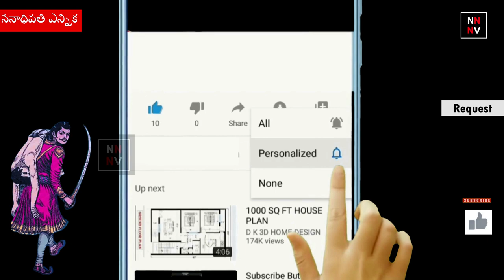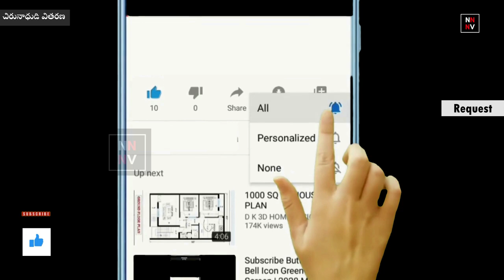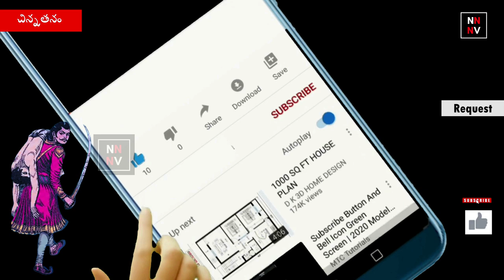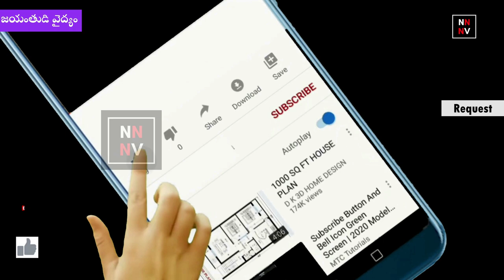Bethala katha: Top-4 Bethala Kathalu-( APRIL-2021) || TOP-4 బేతాళ కథలు || naatinundinetivaraku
bedtime stories in telugu
best shorts
bethala
bethaludu kathalu
bethaluni kathalu
chandamama
chandamama kathalu
chandamama story
chandamama story in telugu
chandamama telugu
chandhamaaama kathalu
kathalu
kathalu in telugu
kathalu telugu
moral stories
moral stories in telugu
neethi kathalu
neethi kathalu in telugu
shorts
stories for kids
stories telugu
telugu kathalu
vikram betal
vikramaditya kathalu
vikramarka kathalu
vikramarkudu bethaludu stories in telugu
vikramarkudu kathalu
youtube shorts
చందమామ కథలు

నాటినుండినేటివరకు
naatinundinetivaraku